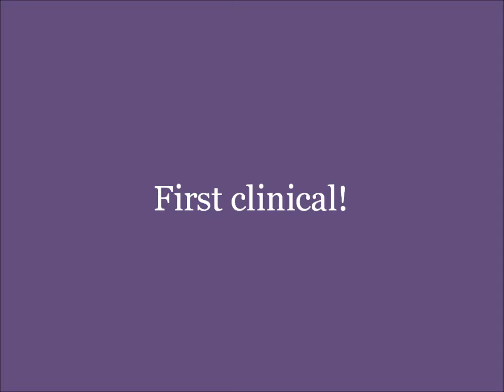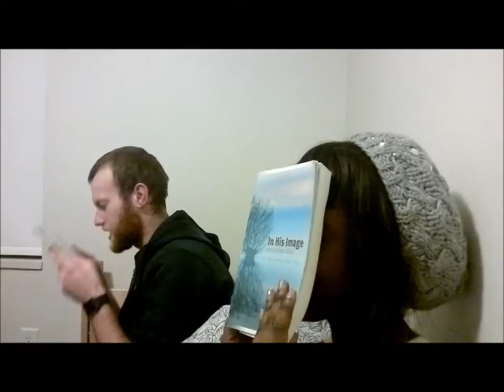Introduction: first vlog!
Here is my first vlog . . . ever!
recording my first 2 weeks of second semester and my weekly activities